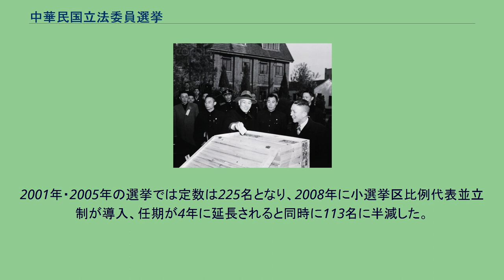中華民国立法委員選挙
中華民国立法委員選挙（ちゅうかみんこくりっぽういいんせんきょ）は中華民国の国会である立法院を構成する委員（立法委員）を選出するための国政選挙。
現在の立法委員の定数は113議席で任期は4年である。
小選挙区選出が73議席で、比例代表・海外代表選出が34議席、また台湾原住民枠として6議席が別途設けられている。
選挙制度は小選挙区比例代表並立制が採用されている。
台湾本島では憲法第7条の平等原則により、人口分布に応じて比較的に均等に分けられているが、人口が少ない離島部の澎湖県・金門県・連江県では同じく憲法にある「議員は各県市から少なくとも1人」という規定により、人口を無視して1議席を配分されている結果、連江県全県区と宜蘭県全県区との間の一票の格差は約40倍になっている。
なお、比例代表で議席配分されるためには有効得票の5％以上を獲得することが条件となっている（阻止条項）。
また、各政党の比例名簿中、女性候補は5割を下回ってはならないことも規定されている（クオータ制）。
供託金は20万新台湾ドル、「有権者総数÷当該選挙区の総議席数」の10%を下回る場合は没収となる。
また、同じ選挙区で当選者の得票数の1/3を超える落選者には選挙後の国庫補助金（1票あたり30新台湾ドル、総額は同一選挙区の全候補者の選挙経費の最大金額まで）が交付される。
なお、有効投票数ではなく有権者総数の10%の没収基準は高すぎて、無所属・小政党から出馬する人にとって不利であるとの批判もある。
比例代表の全有効投票数の3%（2015年以前は5%、2015〜2017年は3.5%）を超える政党には「政党交付金」（1票あたり50新台湾ドル/年）が交付される。
ただし、諸外国に比べるとハードルがやや高いため、小政党には不利であると批判される。
他国と同様に、投票者の出自や地域性により、総統選挙および立法委員選挙において「泛藍」と「泛緑」両陣営の選好度には顕著な差がある。
概ね外省人、本島北部（桃園市・新竹県・苗栗県）の客家、本島東部（花蓮県・台東県）と金門県・馬祖列島の住民および台湾原住民が「泛藍」を支持し、ホーロー人および本島南部（高雄市・屏東県）の客家が「泛緑」を支持する傾向がある。
立法院そのものは、1928年に設立された。
しかし、当時は訓政期（中国国民党が指導的立場に立って国家を運営する時期）とされたため、立法委員は全員国民政府から任命された。
1946年に中華民国憲法が制定されたことで「憲政期」に移行し、1948年に中国の歴史上初の国家レベルの選挙が実施された。
その総数は憲法64条に基づく配分（300万人につき5人、それを超える場合、100万人ごとに1名）で決定され以下の内訳で773名であった。
各省、各直轄市選出者：622名 蒙古各盟旗選出者：22名 西蔵選出者：15名 各民族在辺境地区選出者：6名 国外華僑選出者：19名 職業団体選出者：89名 投票する蒋介石 選挙の結果、欠員13名、総数760名で第一期の立法委員が選出された。
ところが、国共内戦の結果、領土の大部分が中国共産党の手に落ち、大陸部選出議員の次回以降の選挙が事実上不可能となった。
当時蒋介石に従って台湾に脱出した立法委員は380余名であった。
中華民国政府は、「淪陥区（中華人民共和国の実効支配領域のこと）では選挙が出来ない」ことを理由に大陸部選出議員の任期を無期限延長した。
これらの立法委員は「万年議員」と呼ばれ、実際の中華民国の統治区域である台湾住民の民意が反映されないため、大きな問題となっていた。
1969年以降、表向きの理由として「台湾省」の人口増加を上げて一部改選が施行されるにいたった。
1969年に行われたのは非改選議員の欠員補充選挙であり、増加定員総数は11名であった。
また、国民大会代表も15人が欠員補充された。
1972年の蒋介石総統五選が決定した国民大会で「増加定員選挙」が採択された。
その骨子は「自由地区（中華民国の実効支配地域）」と海外華僑の議席を大幅に増やし、前者を普通選挙により、後者を総統の指名により定期改選（任期3年）し、非改選議員・欠員補充議員は改選しない、というものであった。
この第一回増加定員選挙でさらに51名の議席が増えた。
同時に国民大会代表も53人が増加した（任期6年）。
1975年には1名がさらに増加した52名分の立法委員増加定員選挙が行われた。
1978年の立法委員・国民大会代表増加定員選挙は米中国交樹立を受けて総統緊急処分令により選挙が中止され...